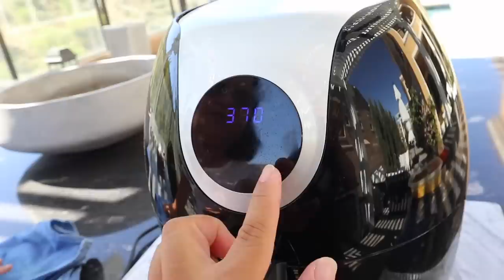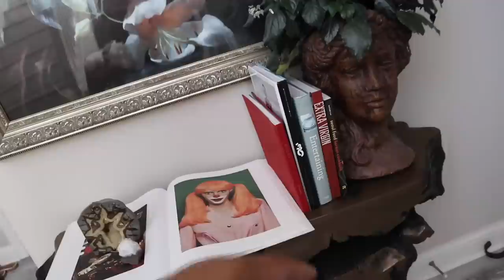FINDING ALL SORTS OF DESIGNER STUFF | EPIC THRIFT TRIP, HAUL, & DINNER | VLOG EP. 408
This video is about EPIC THRIFT TRIP, HAUL, & DINNER | VLOG EP. 408

Poshmark: itshadrian
Mercari : itshadrian
Vinted: itshadrian
Depop: itshadrian

- itshadrian (personal)